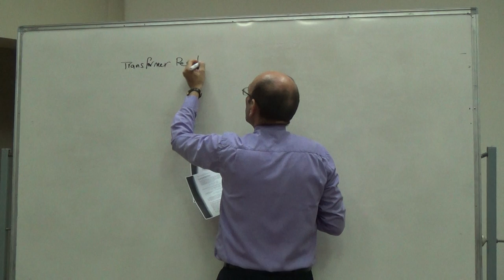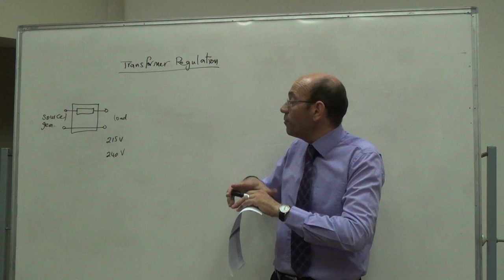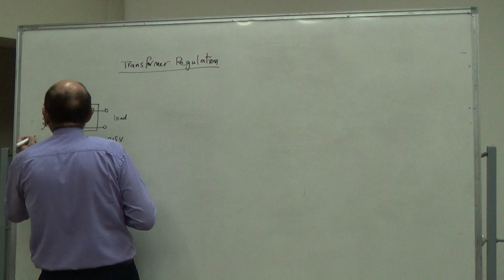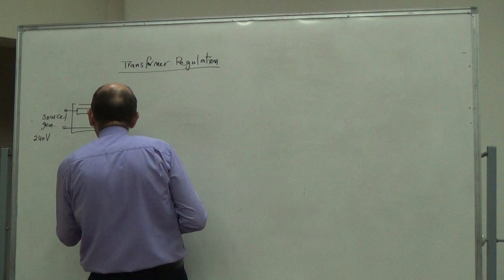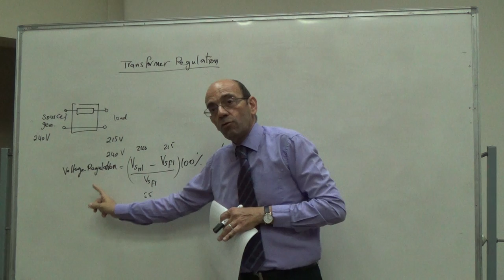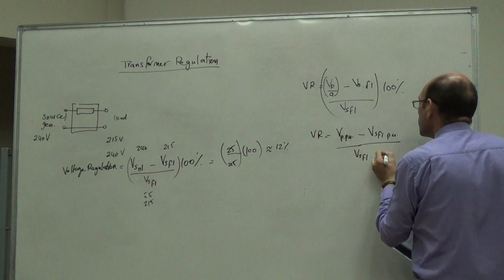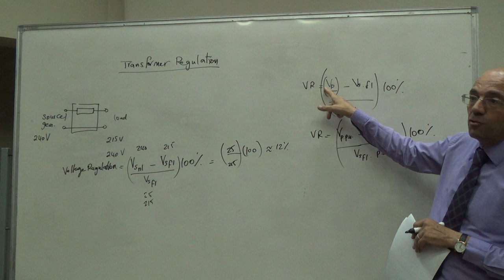Transformer Regulation, 12/7/2016